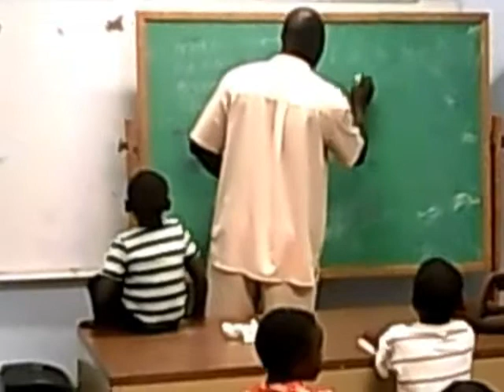SSPC 04/01/2012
Bol Lam is teaching a Nuer langauge in SSPC in Gallatin Tennesee.
Thing butter than your Language.  Nuer is best Language in the World.